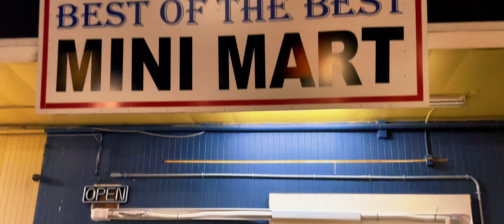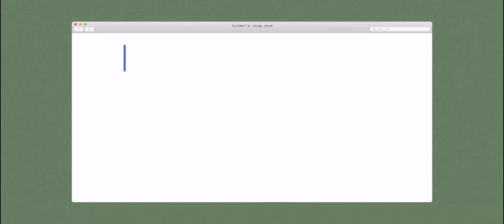OWE SNEAKS - INTERNET HURTING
Owe Sneaks with a heart felt story about how people beefing with his friends or family will end up a news clip or trending topic online for all the wrong reasons

           If You Want To See More OWE SNEAK

                SHOT BY: Seattle ShakeDown